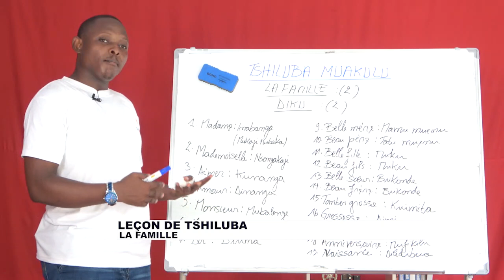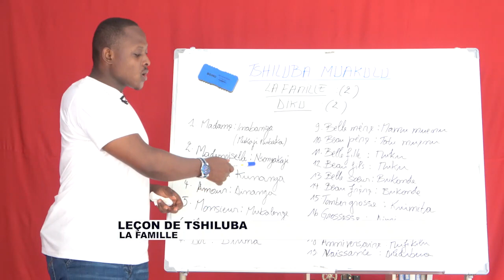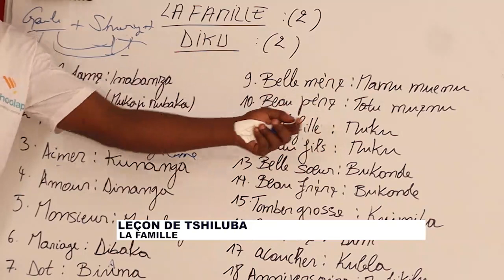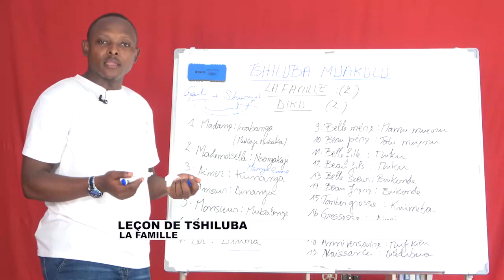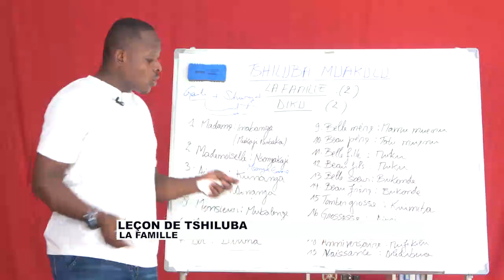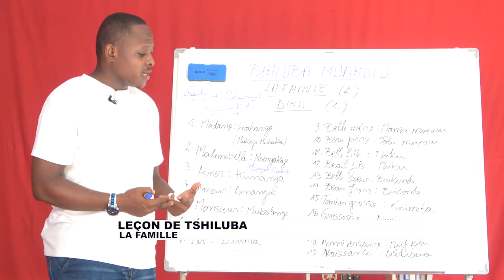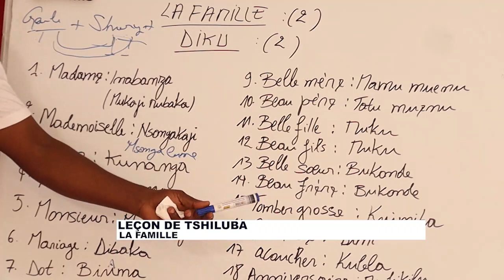LECON 16: LA FAMILLE EN TSHILUBA 2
Schoolap vous propose des cours d'apprentissage du Tshiluba sur cette chaîne.
Apprenez dès maintenant à parler le tshiluba en vous abonnant sur notre chaîne pour ne pas rater de nouveaux chapitres, de nouvelles leçons.